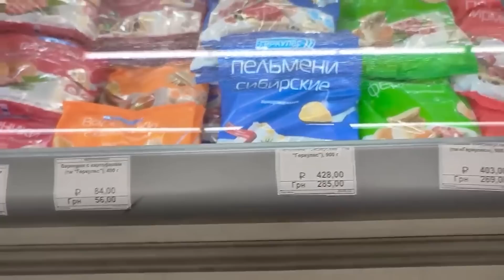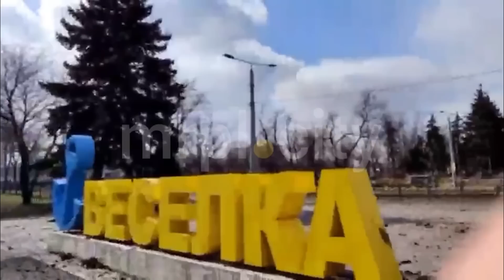🤬Справжнє пекло: рашисти змушують маріупольців працювати за їжу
В окупованому Маріуполі буханець хліба коштує 45 гривень або більше 70 рублів, а 1 літр питної води 4 гривні. У населення не залишається грошей взагалі, вони знекровлені війною, а окупанти піднімають ціни спеціально, щоб люди змушені були погоджуватися на небезпечну та важку роботу – розмінування та розбір завалів. Як живе місто на 6-му місяці війни, дивіться у сюжеті.